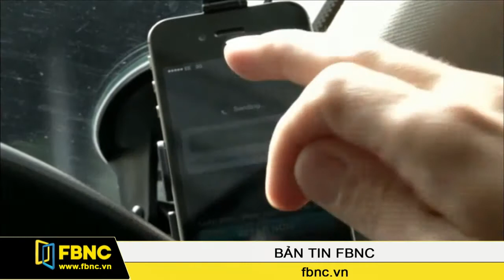Tài xế taxi châu Âu biểu tình phản đối dịch vụ mới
Tài xế taxi trên khắp châu Âu đang biểu tình tại các thành phố lớn như Luân Đôn, Paris và nhiều thủ đô khác nhằm phản đối những thay đổi mới đây trong ngành công nghiệp này, trong đó có dịch vụ taxi Uber giúp kết nối khách hàng với những chủ xe có nhu cầu cho đi nhờ. Dịch vụ này được xem là đang đe dọa công việc làm ăn của họ.